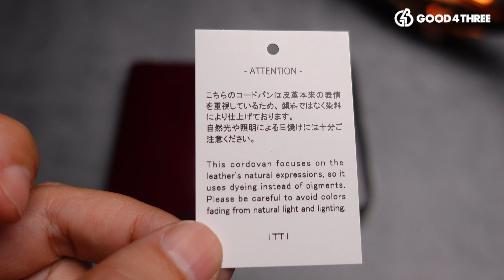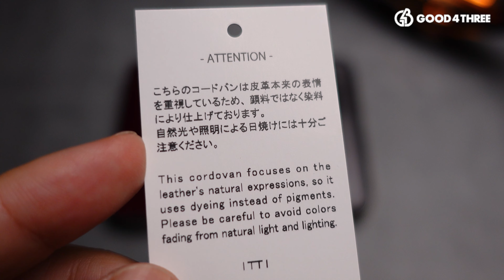一度使ったら戻れない！40代以上のための究極のコードバン財布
ITTI財布の詳細はGOOD４THREEで